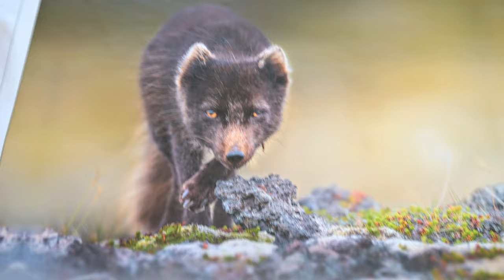ARCTIC FOX ENCOUNTERS | Wildlife Photography - Ep.1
Our first episode of Arctic Fox Encounters takes you on an unforgettable journey through our experiences photographing the elusive Arctic foxes. We've spent years dedicated to capturing the beauty and mystery of these creatures, and in this video, we're excited to share our adventures from 2014 and 2018 with you.

In this episode, we let the visuals and sounds speak for themselves without narration or voiceover. It's a unique opportunity to immerse yourself in the raw, unfiltered world of the Arctic fox. However, filming these creatures in Iceland is no easy task due to the threat of hunting. We've taken great care to conceal the exact locations of our footage to protect these animals, and we kindly ask our viewers to respect that as well.

BIRD PHOTOGRAPHY IN ICELAND - Our 40 Favorite Locations (eBook)
PHOTOGRAPHING ICELAND: A Photo Guide to 100 Locations (A must-have for trips to Iceland) (Print and eBook versions)
Iceland: Wild at Heart
Grímsey: The Arctic Wildlife Wonder